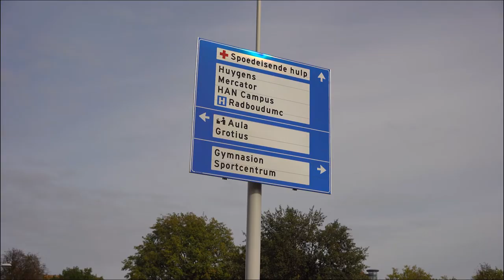De eerste vaccinatie was "een hele eer"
De eerste coronavaccinatie werd woensdag gezet in het Nijmeegse Radboudumc.